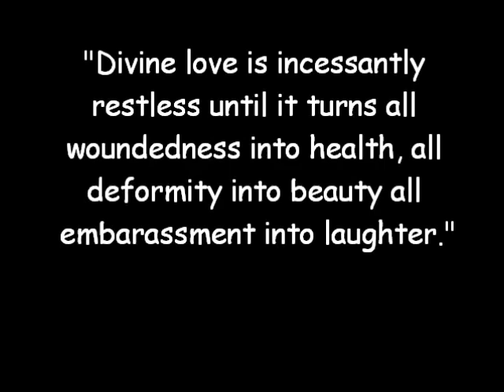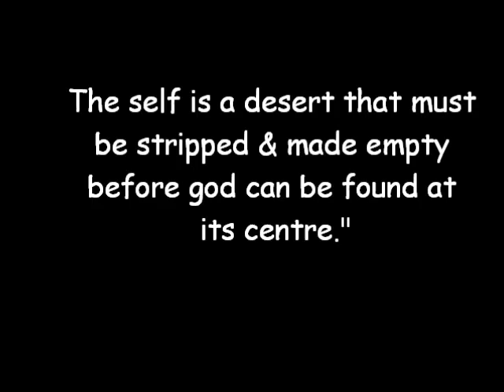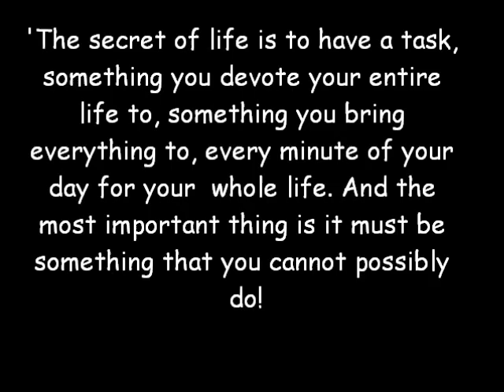the solace of fierce landscapes -a book review.wmv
for spirituality oriented people this review will help a lot. as its always difficult to find perfect books ...